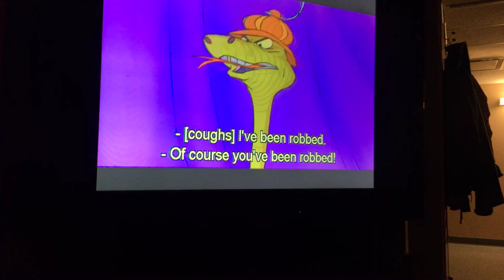Disney Robin Hood 1973 Prince John